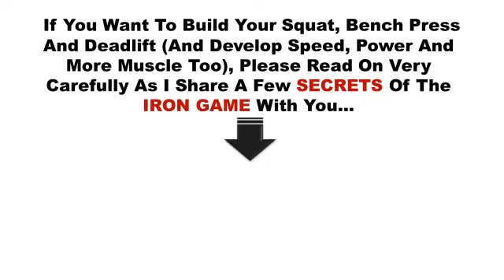Health and Fitness Videos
exercise "lose weight" "fat loss" "burn fat" "fitness" "diet" "protein shake" "health" "abs" "biceps" "legs" "back" "shoulders" Check out my network, Creative Nation